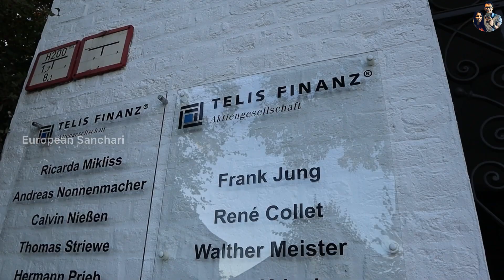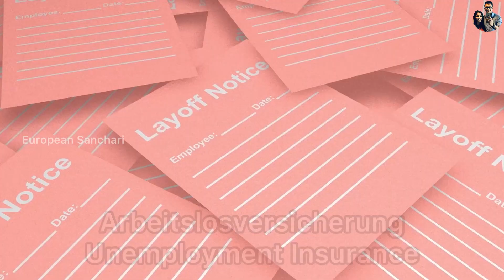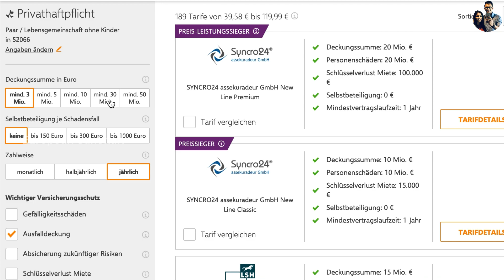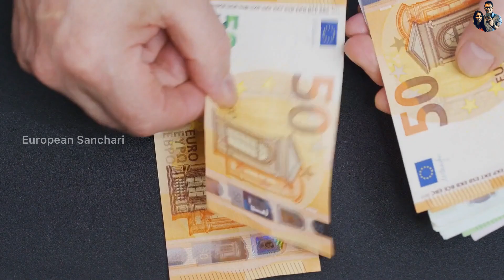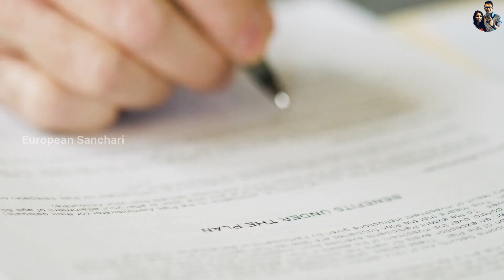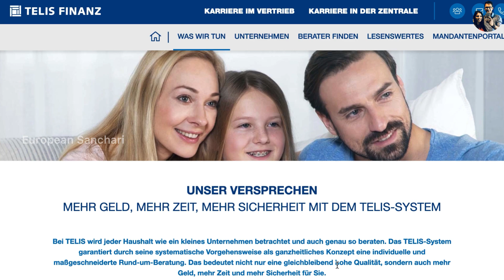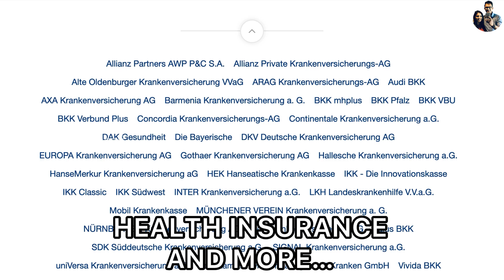YOUR LIFE is at RISK Without These TWO Insurances in Germany | MUST HAVE Insurances in Germany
Your life in Germany is at a huge risk if you do not have some of the must have insurances in Germany! In this vlog, our guest, Mr. Hano Moor who, is also an insurance expert suggests various insurances that one must take in order to reduce one's own risk.

There are different types of German insurances including German health insurance, travel insurance, accident insurance etc.. We shall also see some of the must have insurances for a student, an individual, a family and so on.

Do not forget to check out the exciting job offer offered by Telis Finanz in the financial and insurance sector.

We sincerely thank Mr. Moor for his time in explaining various insurances to our viewers.

This is what you can expect in this video.
00:00 | Insurances in Germany
00:00 | Types of  Insurances in Germany
04:32 |  Insurances for Students
07:03 |  Insurances for Individuals
08:36 |  Insurances for Families
09:56 |  How to choose and buy Insurances?
13:35 | Part Time Job Opportunities